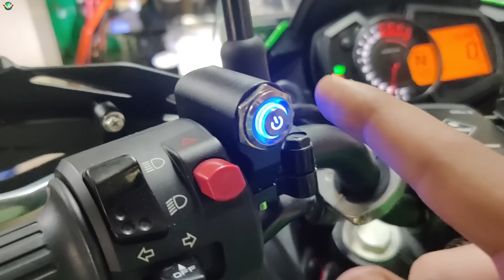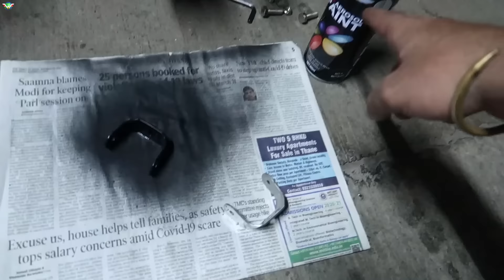BEST AUX LIGHT SETUP FOR ANY BIKE IN BUDGET | VERY POWERFUL 🔥🔥🔥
TO BUY HJG lights contact on WhatsApp

Buy the Car & Bike Care Stuff that i use using below links:
3M Car wash Shampoo
3M Combo pack (Shiner,Shampoo,Wax,Microfiber cloth)

Gear i use:
Best Budget Helmet Intercom
Rynox tank bag